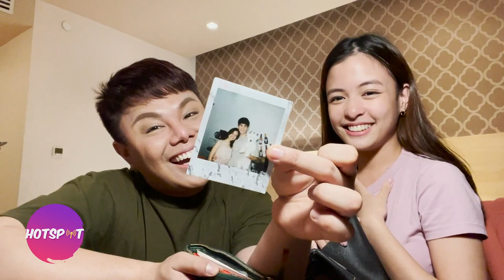Andi Abaya reveals what's inside her wallet | Hotspot 2022 Episode Highlights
Andi Abaya reveals what's inside her wallet.